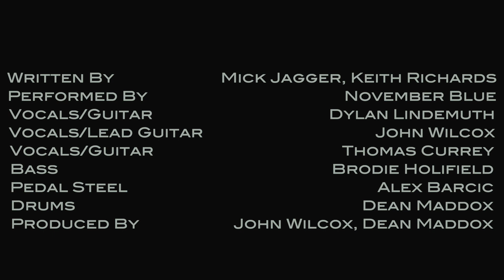Wild Horses (Cover) - November Blue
November Blue covers The Rolling Stone's "Wild Horses". Third verse written by November Blue's own Tom Currey.